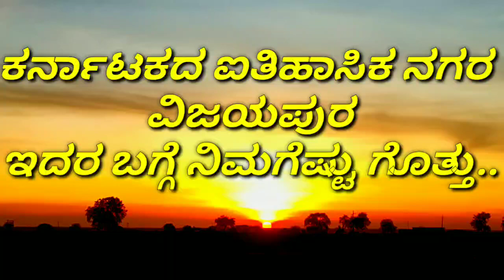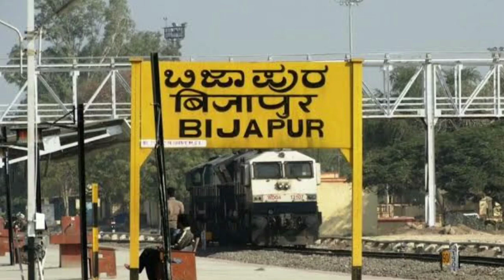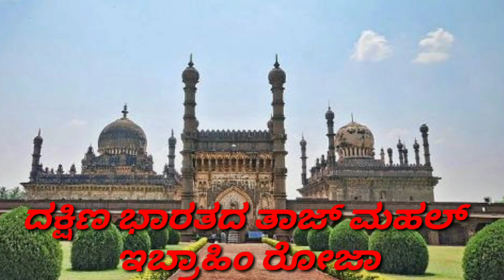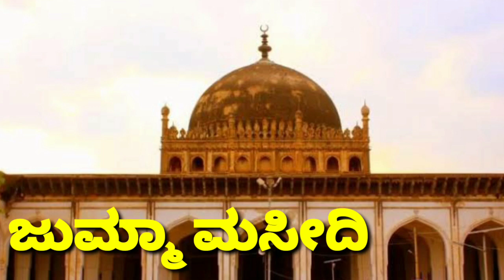ಕರ್ನಾಟಕದ ಐತಿಹಾಸಿಕ ನಗರ ವಿಜಯಪುರದ ಬಗ್ಗೆ ನಿಮಗೆಷ್ಟು ಗೊತ್ತು/How much you know about Bijapur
ವಿಜಯಪುರದ ಬಗ್ಗೆ ನಿಮಗೆಷ್ಟು ಗೊತ್ತು / how much you know about Bijapur/Kannada |  by Uttar Karnataka

spoken : Suresh ke

Literature: Suresh ke

Album: Kannada all in one YouTube channel

Edited by: Suresh ke
This song licenced by Kannada all in one official YouTube channel.

 all rights for this music Kannada all in one YouTube channel.